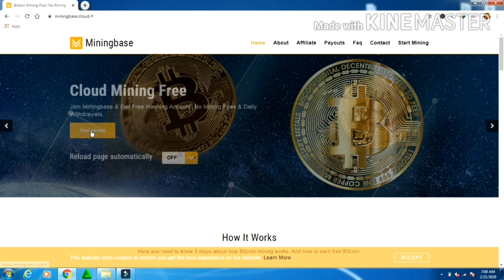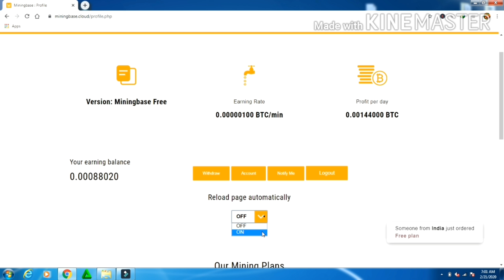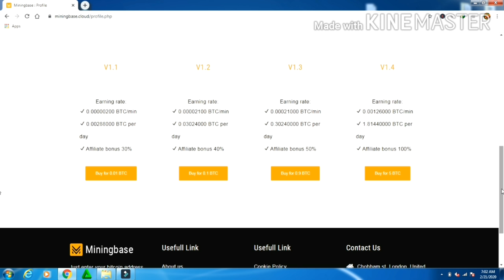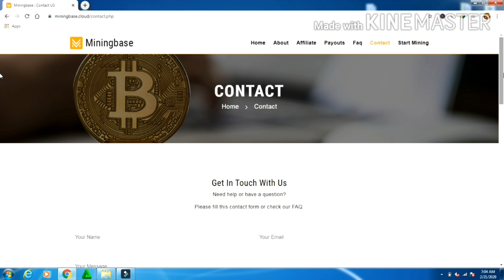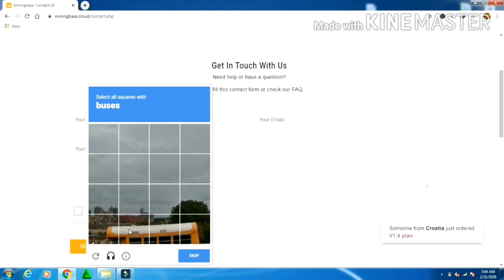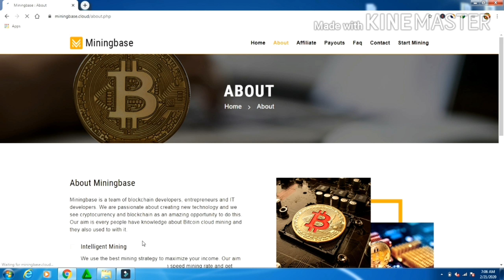How to earn Free and Fast Bitcoin money mining base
Mining Base Bitcoins Business